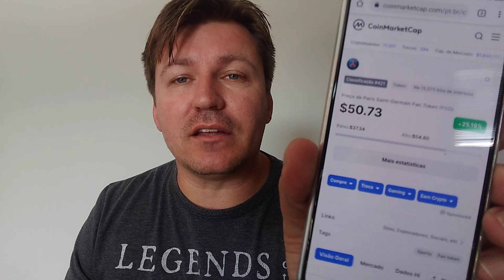TOKEN PSG HOJE VAI SUBIR? TOKEN PSG VAI VALORIZAR? TOKEN PSG BINANCE MERCADO BITCOIN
Desde a última quinta feira o Token do Psg valoriou mais de 100% porque o Messi deu uma entrevista informando que não ficará no Barcelona e isso está gerando muita especulação do Psg ser o próximo clube do Messi fazendo com que o token valorizasse bastante, aí muitas pessoas se perguntam se ainda é o momento ou já estamos no final de festa.
No vídeo passo algumas opiniões de um fórum sobre o token do PSG, nesse fórum ninguem é especialista apenas estão dando as suas opiniões e deixei a minha também.

ISSO NÃO É RECOMENDAÇÃO DE INVESTIMENTO (COMPRA ou VENDA), apenas estou passando a opinião de outras pessoas em relação ao Token do Psg Hoje. Faça sua analise, seu estudo.